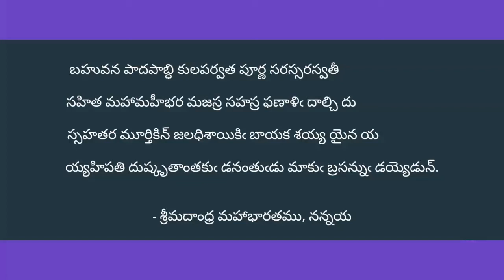Bahuvana PadapAbdhi Padyam, Andhra MahaBharatam, Nannaya, Telugu Padyalu, Telugu Padya Parimalam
Telugu Padyalu, Telugu Padyam, Chandas Telugu, Telugu Chandas,